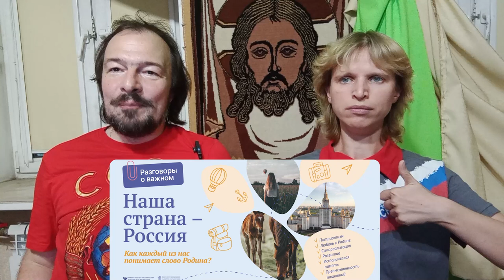Семьеведение в школе это плохо!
Мы, независимые православные блогеры и семьеведы-любители считаем что преподавать семьеведение в школе это плохо!